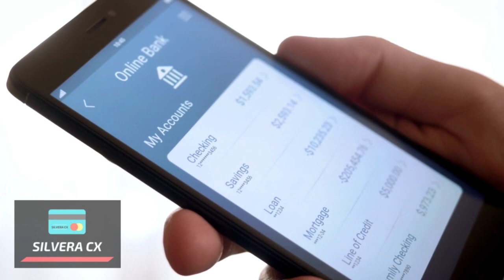🔴COMO REATIVAR A FUNÇÃO CRÉDITO NO CARTÃO MERCADO PAGO? É POSSIVEL MESMO??